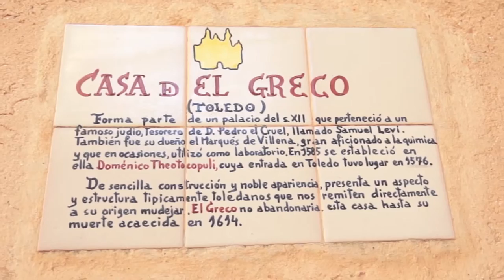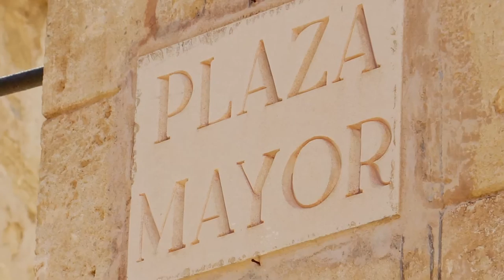EL PUEBLO ESPAÑOL en ( Mallorca)l por Roca y Asociados en Español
EL conjunto del Pueblo Español,lconserva dentro de su arquitectura monumentos, iglesia gótica y barroca  que hablan del pueblo español Un lugar digno de ser visitado